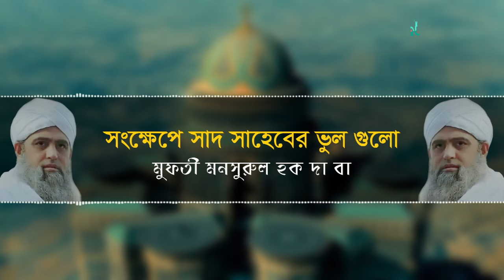সংক্ষেপে সাদ সাহেবের মারাত্মক কিছু ভুল || মুফতি মনসুরুল হক সাহেব দা বা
আশা করি আপনার মূল্যবান মতামত, পরামর্শ, এবং দিক নির্দেশনা উল্লেখিত নাম্বারে বা ইমেইলে বা গ্রুপে পাঠিয়ে আমাদের উপকৃত করবেন । জাজাকাল্লাহু খাইরান